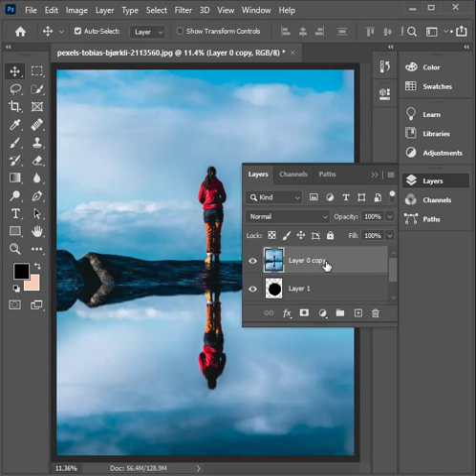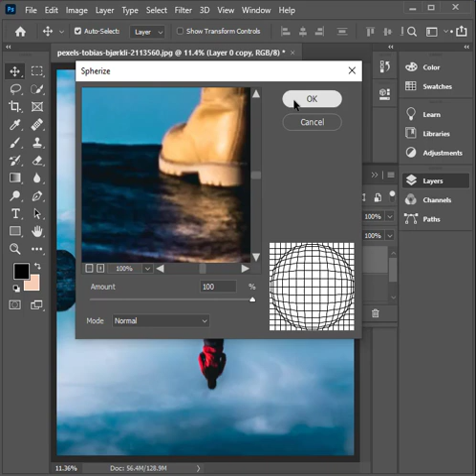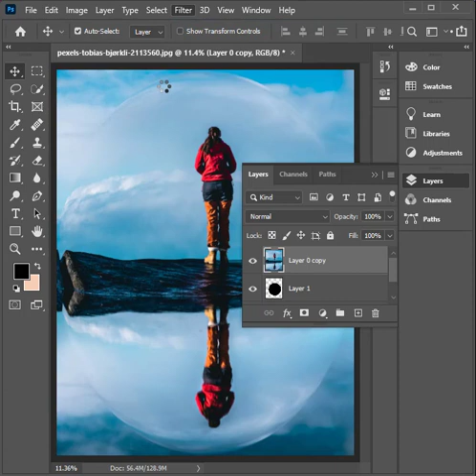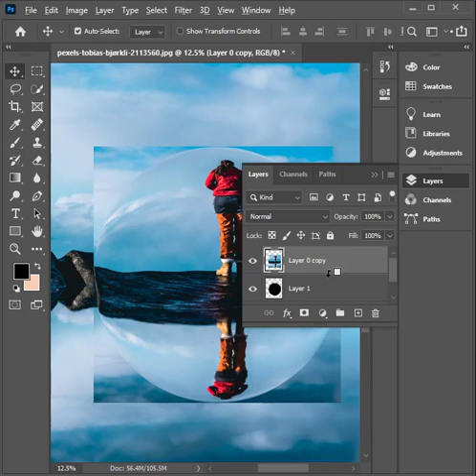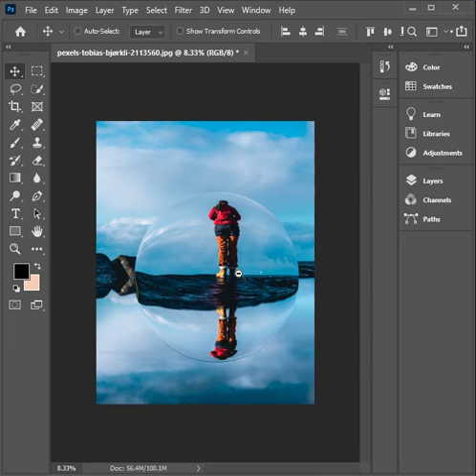Create floating glass sphere Tutorial || Photoshop